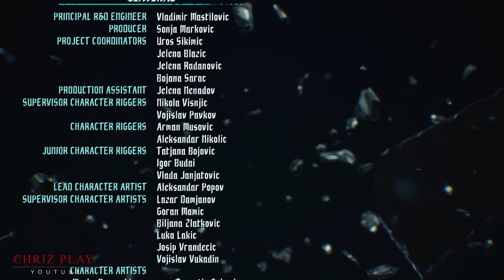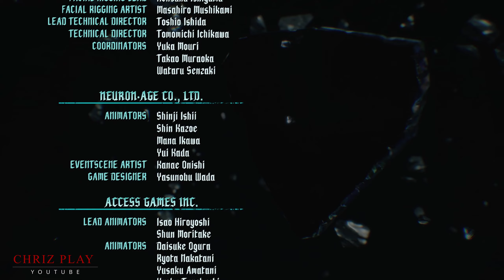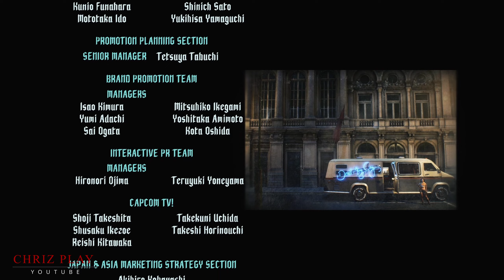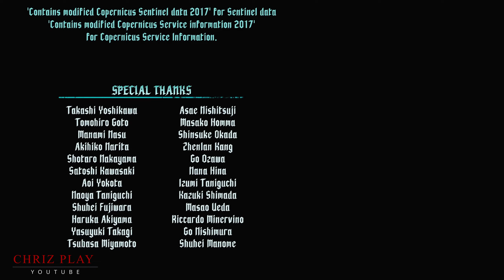Devil May Cry 5 | Part 20 "True Power" Walkthrough (1440p 60fps)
My PC Specs:

Motherboard - Tuf Gaming B450m-PRO II
CPU - RYZEN 5 5600
GPU - NVIDIA GTX 1060 PALIT 6GB JETSTREAM